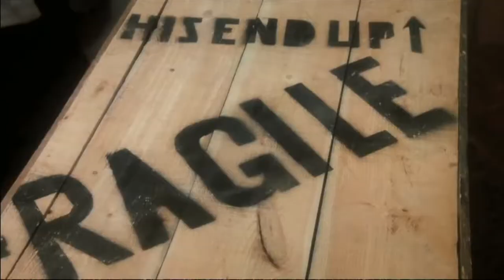Christmas Cat Socks! ❄ VLOGMAS 2017 ❄ Day 12 ❄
Vlogmas Day 12 ❄ Monday December 25th, 2017

- Christmas morning I opened presents with my family!
- I did an Instagram live GRWM!
- Then I went and opened gifts and had dinner with Alex's family
- Alex and I spent the rest of the night with my family

- Comment what you thought && some requests down below

Editing Programs Used : iMovie

- Outro ; Santa Tell Me - Ariana Grande

Samantha Pignatelli
Paramus, New Jersey, 07653